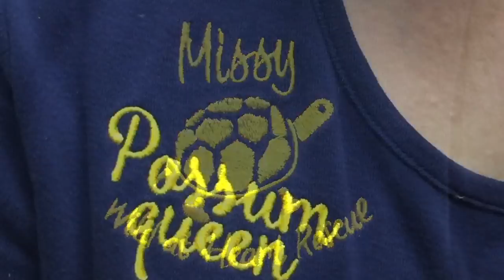Great horned owl with right wing injury secondary to barbed wire